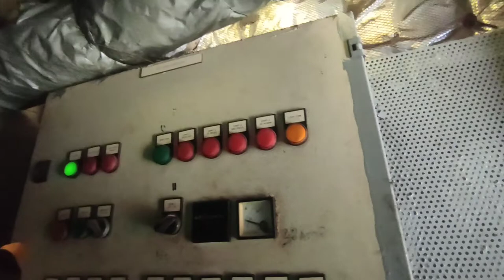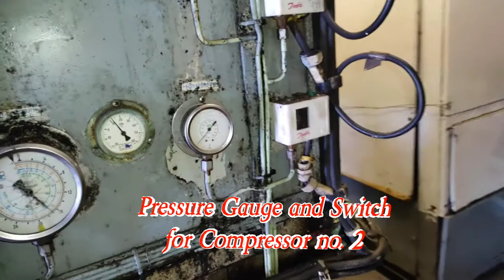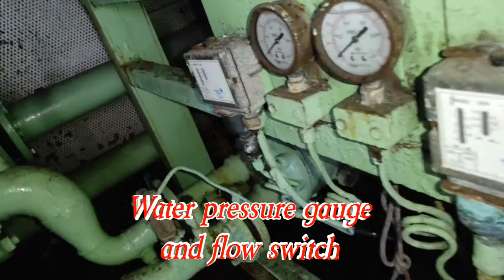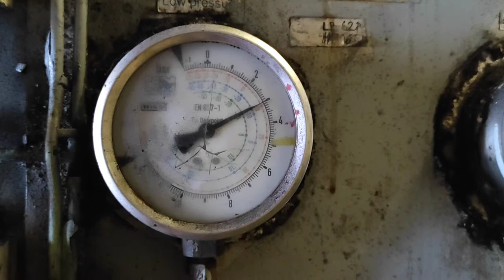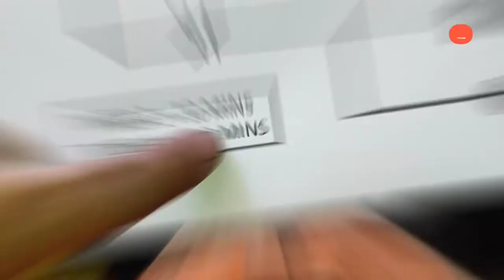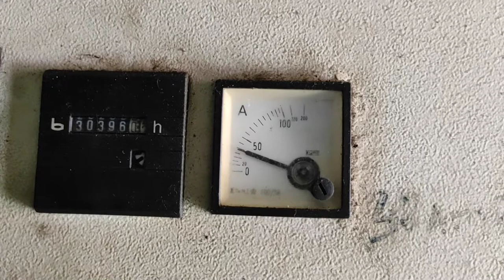Part 3 How to make Automatic controller using two timer actual installation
Actual installation on the automatic controller for air-condition
Please watch the first two videos about the automatic controller